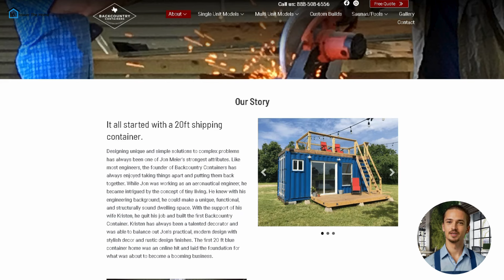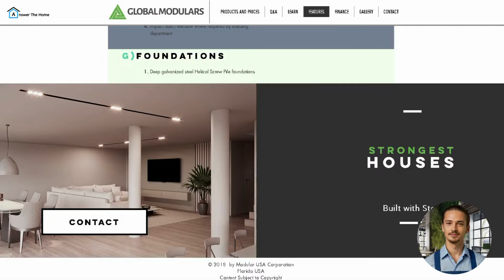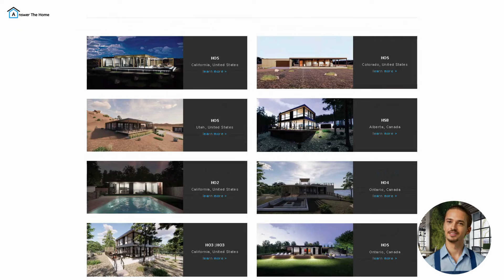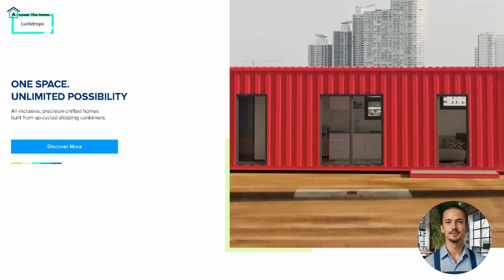Top 8 Container Home Builders in the United States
Are you dreaming of building a stylish and sustainable container home?

In this video, we’ve rounded up the top 8 container home builders in the United States, each offering unique designs, innovative solutions, and customizable options to suit any lifestyle.

From modern, energy-efficient designs to rugged off-grid homes, these builders have something for everyone.

Discover companies like Back Country Containers, known for their rustic charm, and Honomobo, who specialize in sleek, modern builds. Whether you’re looking for a luxurious multi-story home or a cozy, minimalist space, this list has got you covered.

FIND US -

Answer The Home